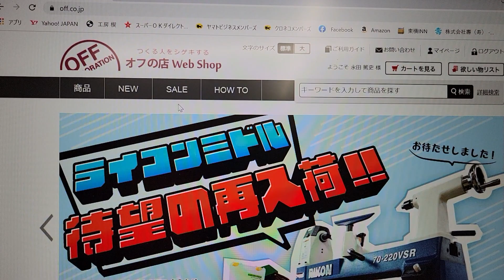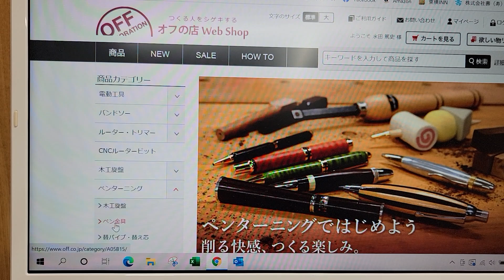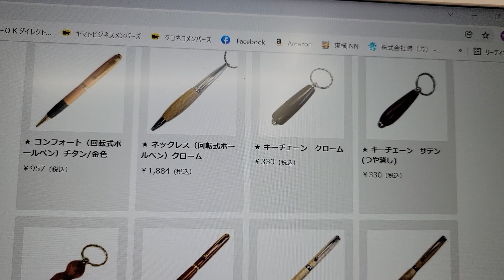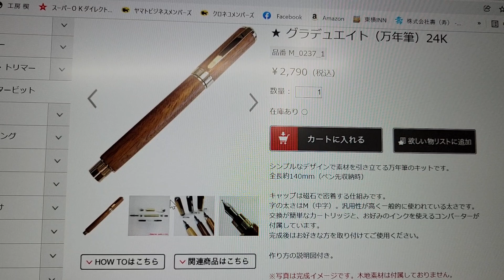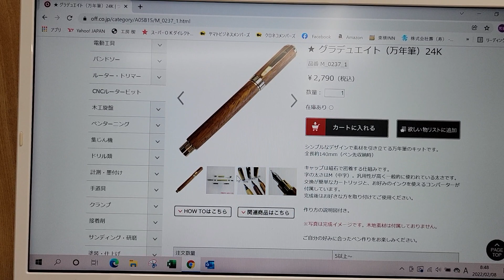木軸ペンを作りたい方へのメッセージ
木軸ブームで木のペンを使う方が増えていて嬉しい限りです。
そして野原工芸さんの力が絶大だと感じております。工房　楔も精進いたします。

木のペンを使う方も増えておりますが、作りたいという方も増えております。
すでに作家さんとしてオリジナルを作って販売されている方もいらっしゃいますが、そのオリジナルを分けて欲しいというのは無理なご注文ですのでお止めください。

海外のペン金具で良い物が沢山あります。本当に種類が沢山あって、海外の金具で作って売っている作家さんも多くいらっしゃいます。
海外の金具でしたら趣味でも、作って売っても問題ないのでバンバン作って楽しんで頂ければと思います。
日本で代行販売しているところがありますので、そちらをリンク貼っておきます。

皆様も作るの楽しんで頂ければと思います。